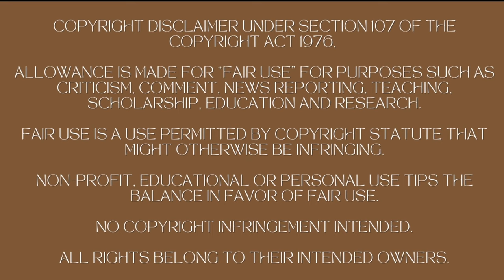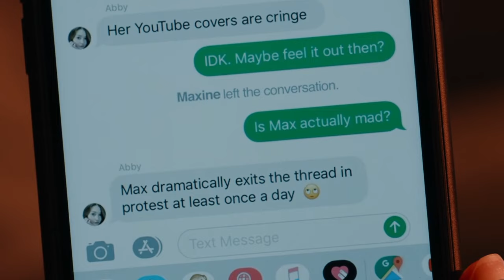Justice For Ginny's Toothbrush | Ginny & Georgia Season 1 Reaction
Hello Lous! Welcome or welcome back to a new episode. Y'all, Miss Ginny has violated all toothbrush bylaws and regulations! Someone call the authorities. ginnyandgeorgia is my new favorite show on netflix and this is my firsttimewatching all the madness!

AMAZON Storefront
for fashion and lifestyle content

Music Used In This Video:

Titl: The Perpetual Ticking of Time
Artist: Artificial.Music
Genre: Dance & Electronic
Mood: Dramatic